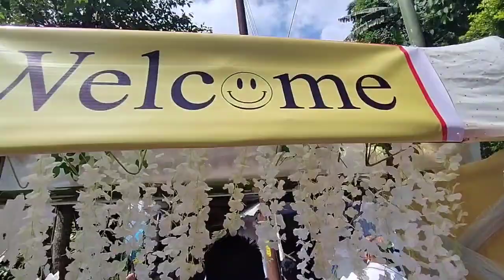Wedding👰💍🤵💒 Ceremony, नयाँ जोड़ी, बिवाह को बंधन मा!!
शुभ बिवाह मा जादैं